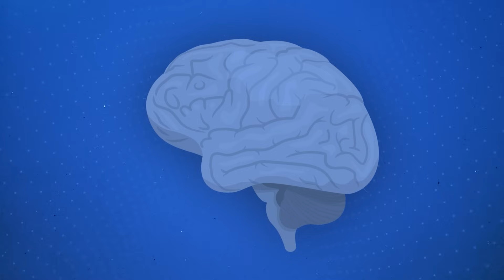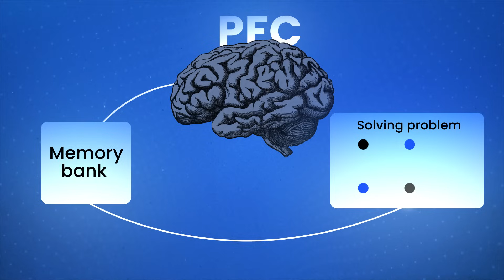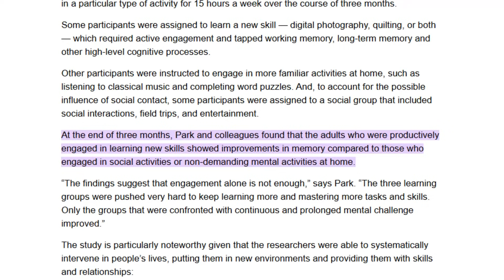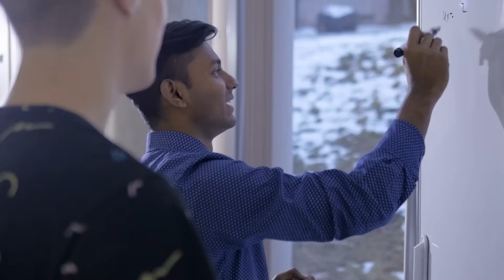How to Keep Your Brain Young and Sharp | Dr. Sid Warrier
As we age, it's natural for our brain to slow down — but can we do something about it? In today's video, I explain powerful ways you can keep your brain younger, sharper, and healthier for longer.

You'll learn:
Why keeping your body healthy is the first step to keeping your brain healthy
How learning new skills boosts brain function
What happens inside your brain when you learn something new
Easy, science-backed activities to keep your mind sharp — at any age!

00:00 What is a Brain?
01:18 What you can do to help your brain sharper?
01:30 What happens when your brain learns something new?
03:17 What if Don't learn new things?
04:40 Best exercises which you can do to keep your brain sharp

Whether you're looking to improve your own brain health or help your parents stay mentally active, this video is packed with practical advice you can start applying today.